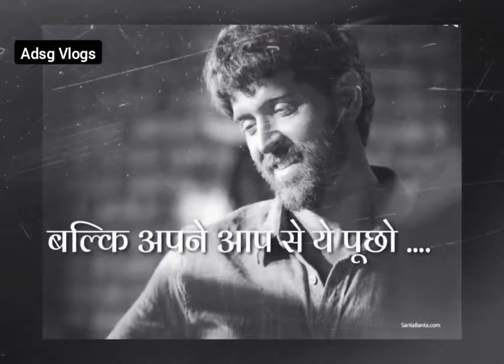Hartik roshan best motivational speech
Jab tak tum khud se nahi harte ho tab tak tumhe koi nahi hara sakta